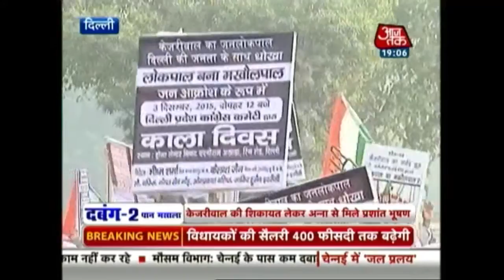Congress Intensifies Protests Against Kejriwal Over Lokpal Bill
Delhi police had to use water cannons to disperse congress workers who were protesting outside the state assembly over Arvind Kejriwal’s Lokpal Bill.